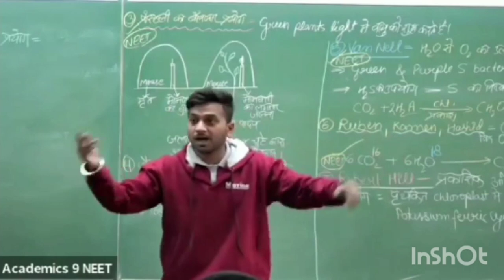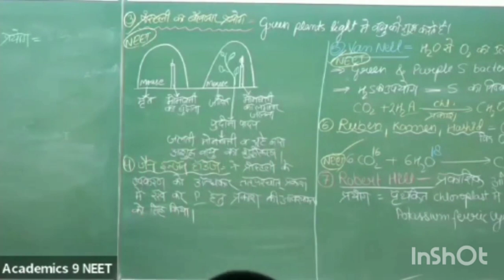panna dai ka balidhan 🙏🙏